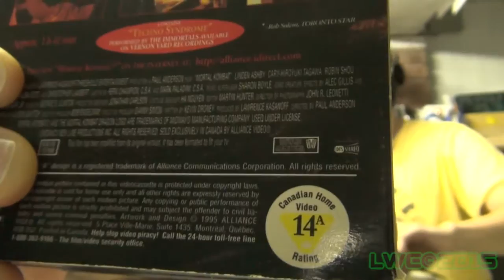Movie-log #1: Mortal Kombat [1080HD]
Not sure what name to use for this series of vlogs talking about movies we've seen. But Wiz will just have to see as he puts on filler for the next game review.

In celebration of the 20th anniversary of Mortal Kombat the movie, Dtyson and Wiz watch it and then scramble to talk about it.

Also rendered in 1080 60 FPS.